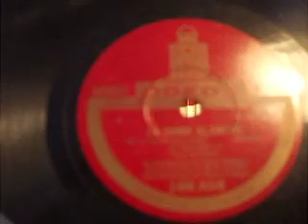"Ah Quel Plaiser d'etre Soldats ! la Dame Blanche (Boieldieu) Sung by M Villabella 188.656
Miguel Villabella at his best